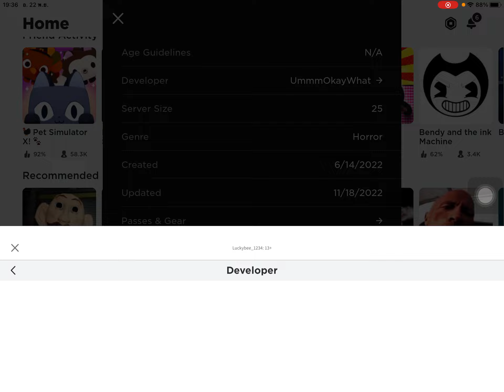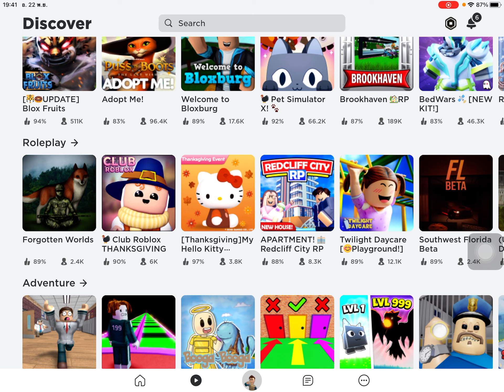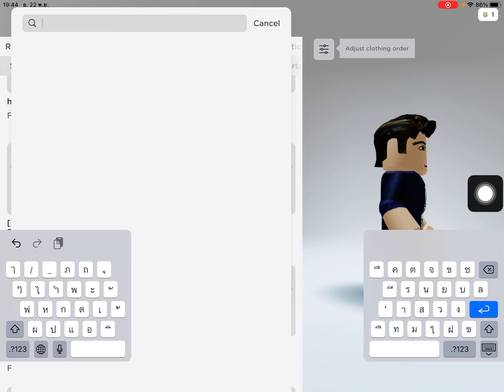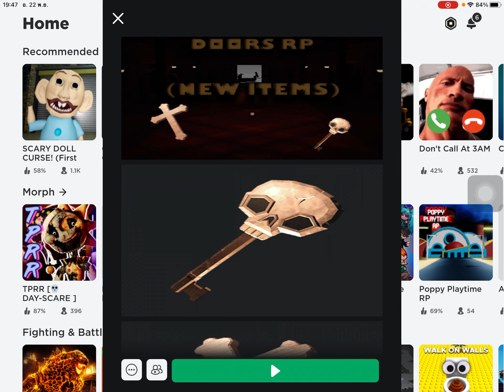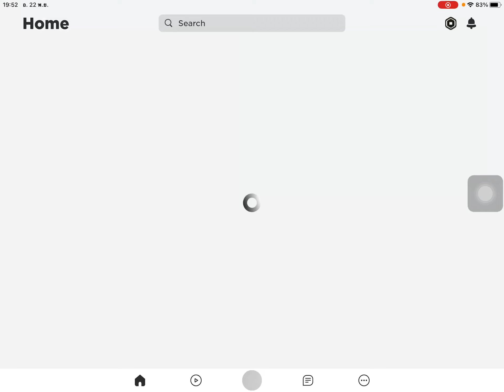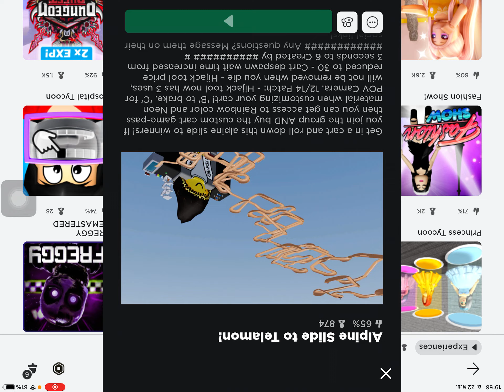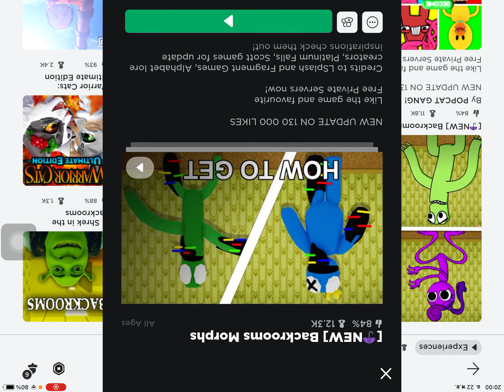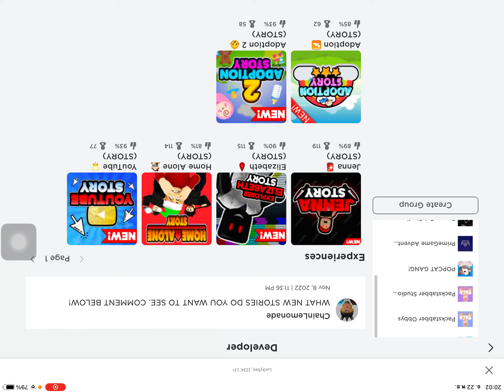Pack do ไนากวนหยกนำ door back room obby